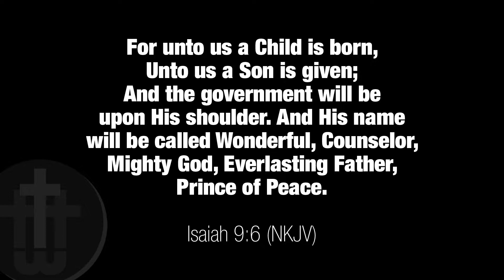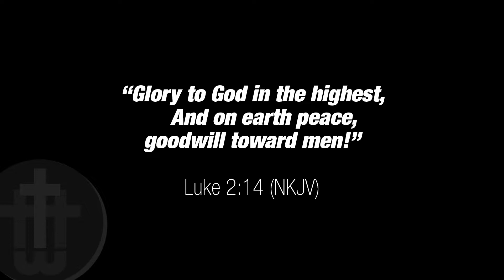WUBC Morning Message 11/27/22